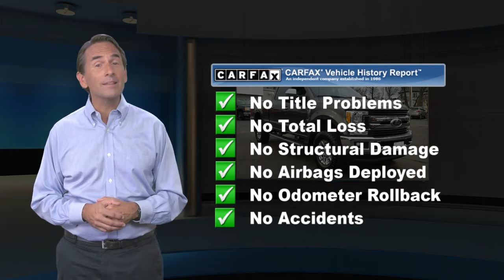Certified 2017 Ford Super Duty F-250 SRW XLT, Quakertown, PA 20178798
Ciocca Ford of Quakertown

321 South West End Blvd. RT 309

Ford Certified, CARFAX 1-Owner, Excellent Condition. PRICE DROP FROM $45,998. Navigation, Heated Seats, Aluminum Wheels, Trailer Hitch, Back-Up Camera, CD Player, 4x4, Turbo Charged, POWER-SLIDING REAR-WINDOW W/DEFROST, TRANSMISSION: TORQSHIFT 6-SPEED AUTOM... XLT PREMIUM PACKAGEKEY FEATURES INCLUDEBack-Up Camera, CD Player, Trailer Hitch. 4x4, Electronic Stability Control, Heated MirrorsOPTION PACKAGESENGINE: 6.7L 4V OHV POWER STROKE V8 TURBO DIESEL B20 4 valve OHV, manual push-button engine-exhaust braking and intelligent oil-life monitor, 175 Amp Heavy Duty Alternator, 34 Gallon Fuel Tank, 3.31 Axle Ratio, Dual 78-AH 750 CCA Batteries, XLT PREMIUM PACKAGE 4.2" Center-Stack Screen, Body-Color Door Handles w/Chrome Insert, chrome tailgate handle, Autolock/Auto Unlock, 6" Angular Chrome Step Bars, Adjustable Pedals, SecuriCode Driver's Side Keyless Entry Keypad, Reverse Sensing System, Unique Chrome Mirror Caps, Wheels: 18" Chrome PVD Aluminum, Heated Driver & Passenger Seats, SYNC 3 Communications & Entertainment System, enhanced voice recognition, 8" LCD capacitive touch screen in center stack w/swipe capability, pinch-to-zoom capability included w/available voice-activated touchscreen navigation system, AppLink, 911 Assist, Apple CarPlay and Android Auto and 2 smart charging USB ports, NOTE: SYNC AppLink lets you control some of your favorite compatible mobile apps w/your voice, It is compatible w/select smartphone, VOICE-ACTIVATED NAVIGATION HD and SiriusXM Traffic and Travel Link, NOTE: SiriusXM Traffic and Travel Link includes a, Services are not available in Alaska and Hawaii, POWER-SLIDING REAR-WINDOW W/DEFROST driver/passenger sun visors w/illuminated vanity covered mirrors, TIRES: LT275/65RX18E BSW A/S (STD), TRANSMISSION: TORQSHIFT 6-SPEED AUTOMATIC (6R140), SelectShift, WHEELS: 18" SPARKLE SILVER PAINTED CAST ALUMINUM bright hub covers/center ornaments (STD).Please confirm the accuracy of the included equipment by calling us prior to purchase.

[RLVID:3272:12e03450dc8b689f:da30ca88b2885d30:1]